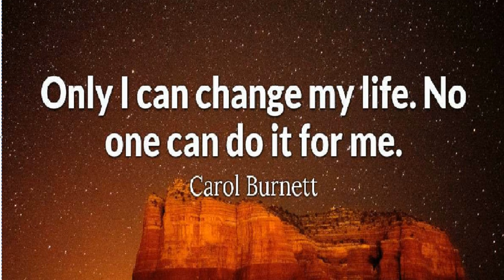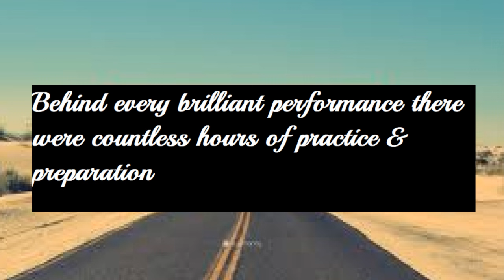ನಿಮಗೆ ಸರ್ಕಾರಿ ಕೆಲಸ ಸಿಗುತ್ತಿಲ್ಲವೇ?How to motivate myself for a government job preparation\GOVT JOB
hi
  Kannada Motivation | Police | PSI | IAS IPS | GOVT JOB